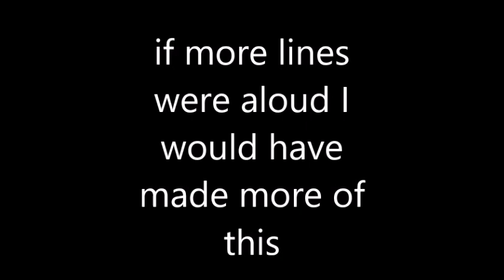STRUCTURE CHAOS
i didn't have the motivation to keep on making this because of the one line rule, if more lines were aloud in a setup I would have made this possibly longer, also my fan-made DvM will be in the making soon,